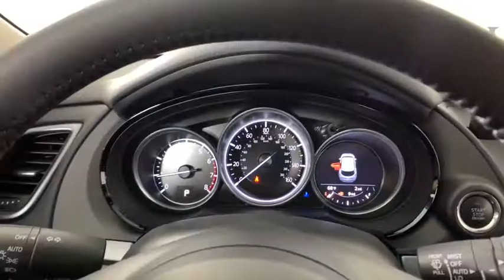2021 Mazda CX-9 Morrow, Peachtree City, Newnan, McDonough, Union City, GA M28161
Machine Gray Metallic New 2021 Mazda CX-9 available in Morrow, Georgia at Hennessy Mazda Buick GMC. Servicing the Peachtree City, Newnan, McDonough, Union City, GA area.

2021 Mazda CX-9 Touring Machine Gray Metallicbrbr**Nationwide Delivery Available!**, **We pay top dollar for trades!**, **Call now for details**, Aluminum Roof Rack Side Rails, AppLink/Apple CarPlay and Android Auto, Auto High-beam Headlights, Brake assist, Exterior Parking Camera Rear, Heated Front Bucket Seats, Leather Seat Trim, Power Liftgate, Rain sensing wipers, Roof Rack & Cross Bars, Roof Rack & Cross Bars Package, Wheels: 18 x 8J Aluminum Alloy.brbr22/28 City/Highway MPGbrbrPlease click on 'Window Sticker' button for full list of features and options. Please view this listing on Hennessy's website for access to manufacturer window stickers and the most current pricing and availability on all new vehicles. Before visiting the store, please review the information in the 'Before You Arrive' tab that is part of every listing on Hennessy's Website. It will only be honored with a printed copy of this coupon presented in person at the store. Please confirm the accuracy of the included equipment by calling us prior to purchase.brbrAt Hennessy of Southlake, we offer a tremendous selection of New & Pre-Owned vehicles, accompanied with outstanding deals and unparalleled service! We have a strong and committed sales staff with many years of experience satisfying our customers' needs. We take pride in standing above the competition with a solid reputation and our entire team will ensure your car buying experience exceeds your expectations! We are leading the way with Real-Time Market based pricing that yields you the absolute best values on every car and truck. For over 50 years, the Hennessy family has been the most trusted name for luxury vehicles in metro Atlanta. We operate 10 dealerships in the Atlanta market, which provides us with access to a network with over 2,500 vehicles! No matter what you are interested in, we cant wait to help you find the perfect vehicle!